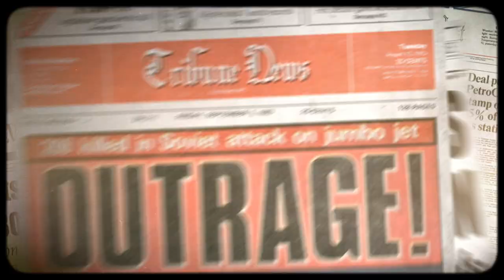Phantom Doctrine - E3 Story Trailer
Phantom Doctrine will launch this Summer on PC, GOG, PS4, and Xbox One.

CreativeForge Games, the makers of Hard West, present Phantom Doctrine, a new Turn-Based espionage thriller. Players lead The Cabal, a rogue intelligence cell fighting back against a global conspiracy amidst the 1980s Cold War tensions. Develop your base of operations in the shadows, investigating cases, training agents, forging documents and identities, researching new tech, and interrogating and brainwashing enemies for strategic advantage. Campaign missions encourage player choice with a variety of unique encounters – drop your operatives into the field with heavy weapons for an all-out siege, or deploy them incognito for a quieter stealth assault.

Decode and analyze your way through immersive investigations to expose far-reaching conspiracies and elusive targets. Delve into the oppressive dark corners of the volatile 1980s with atmospheric visuals and an unnerving soundtrack by the award-winning composer Marcin Przybylowicz, of The Witcher 3 fame.